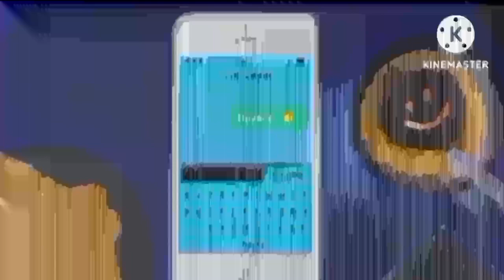Kolobanga - Theme Song (Horror Version) 😱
Stay mad @AntiSpiritDaltonandTVAExtra. I ruined Kolobanga to Horror Version! 🤣🤣🤣🤣

Note: I still Hate Kolobanga!